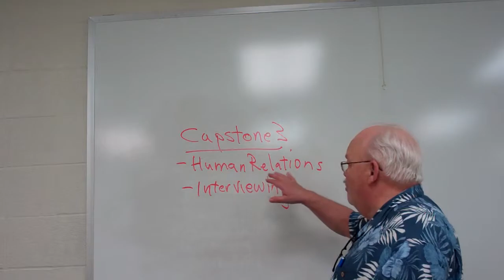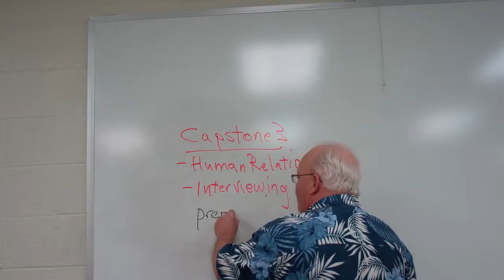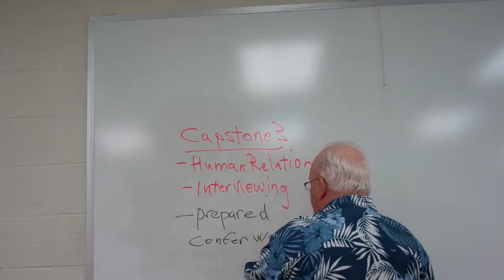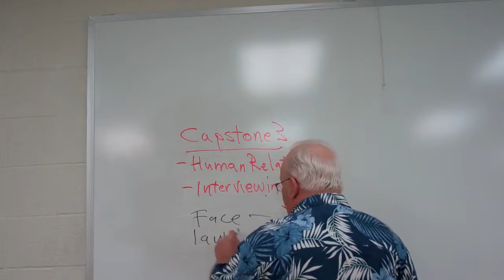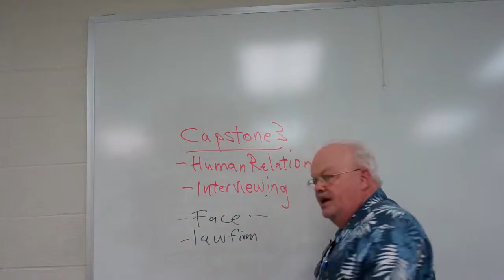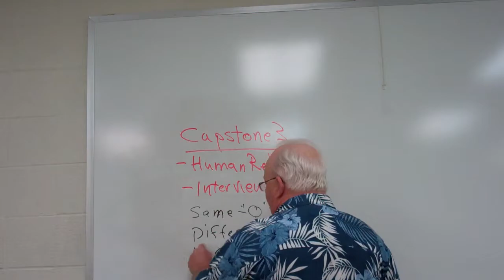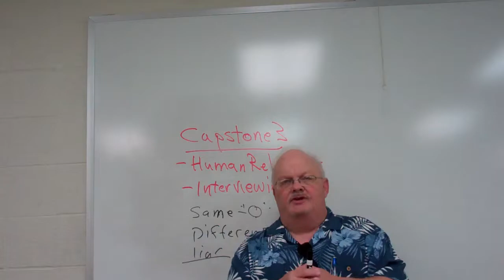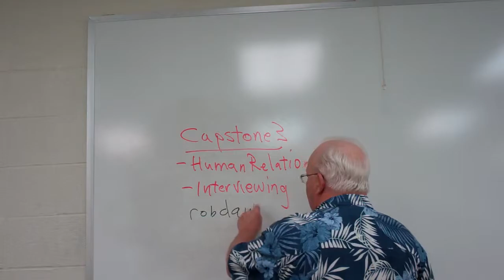Dawalt lectures Interviewing and HR 3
These are a series of lectures for online classes on subjects such as crime, criminology, corrections, law such as bankruptcy, litigation and Capstone courses.